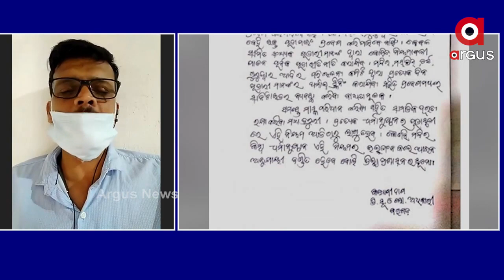ଶାସକ ଦଳର ନେତାମାନଙ୍କୁ ସାତ୍ ଖୁନ୍ ମାଫ୍!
ଶୁଣନ୍ତୁ କଣ ପ୍ରତିକ୍ରିୟା ରଖିଛନ୍ତି ବରିଷ୍ଠ ସାମ୍ବାଦିକ ଅନନ୍ତ ମହାନ୍ତି...